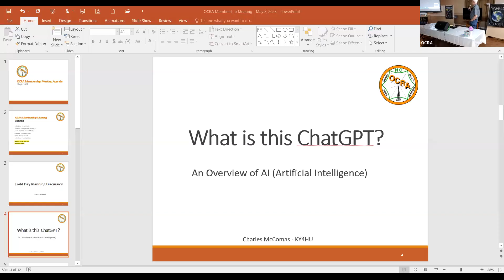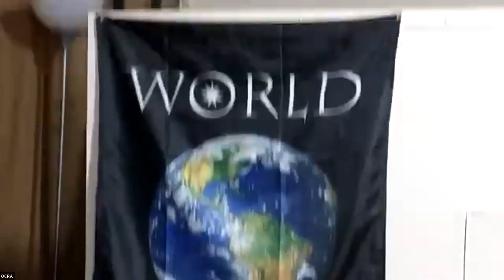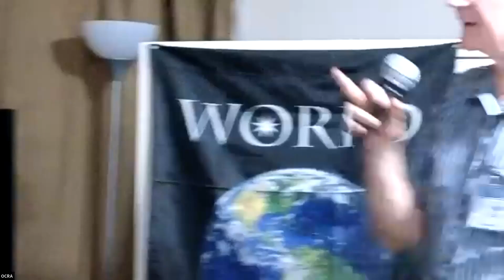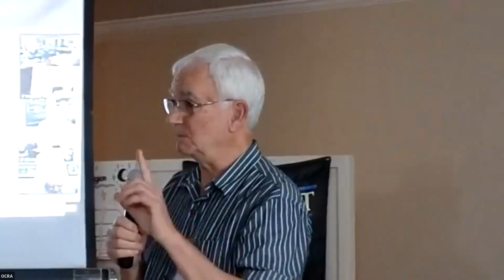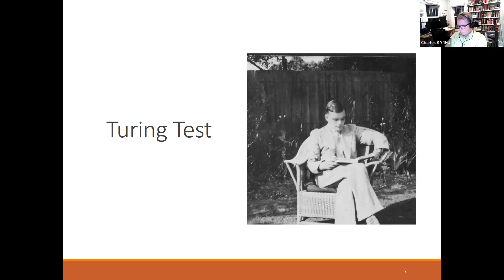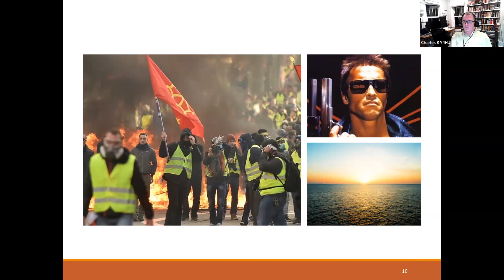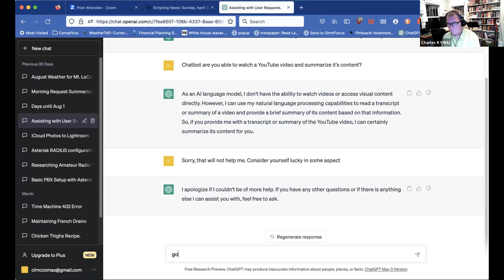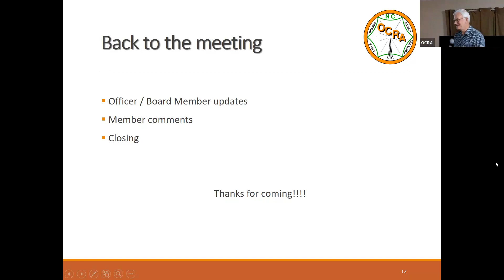May 8 Final video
May 8, 2023 - OCRA Membership Meeting
* Preliminary Field Day Discussion - Dave Snyder (W4SAR)
* ChatGPT Overview - Charles McComas (KY4HU)
* Additional Updates